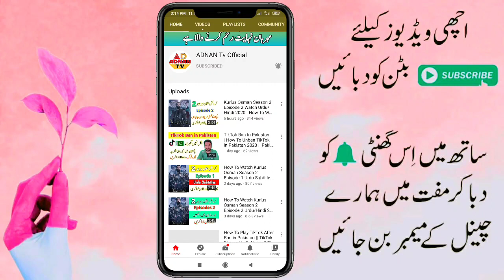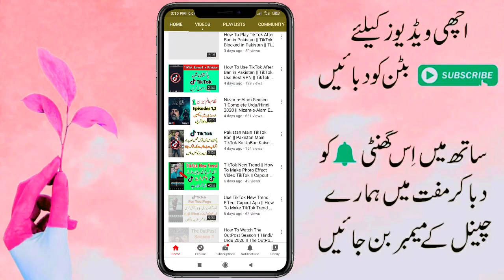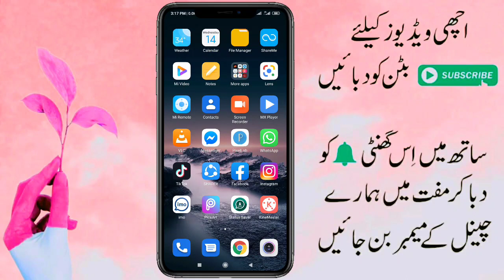How To Watch Endless Love Season 1 Complete Hindi Dubbed || Endless Love All Episodes Urdu/Hindi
How To Watch Endless Love Season 1 Complete Hindi Dubbed || Endless Love All Episodes Urdu/Hind